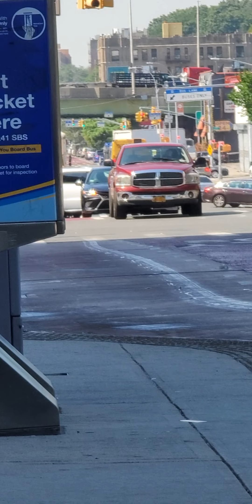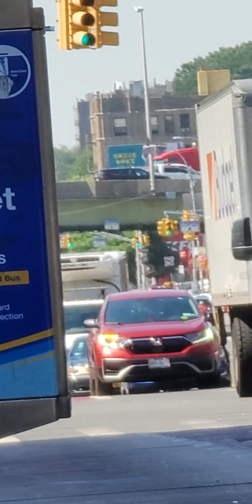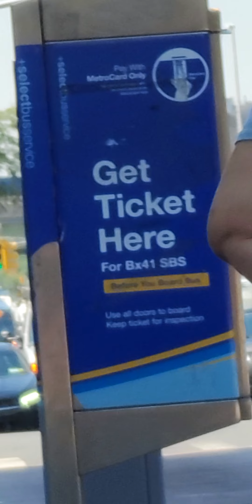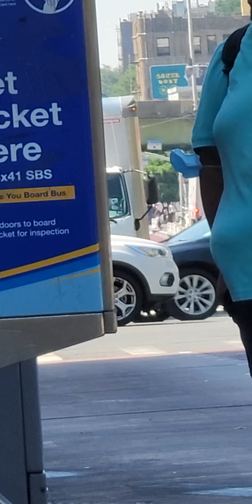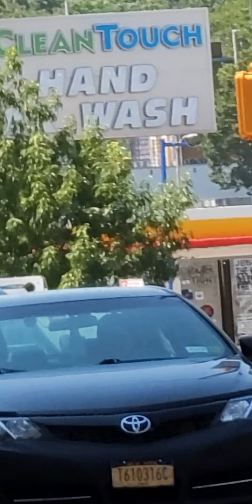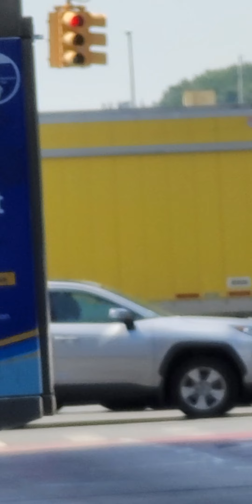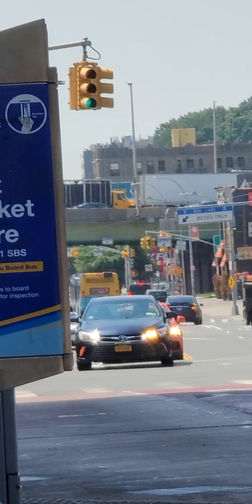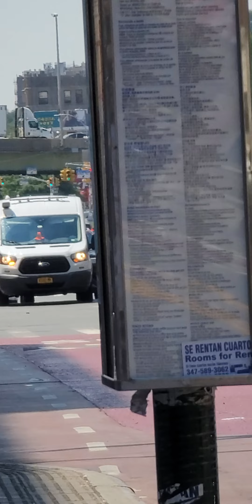August 4, 2022